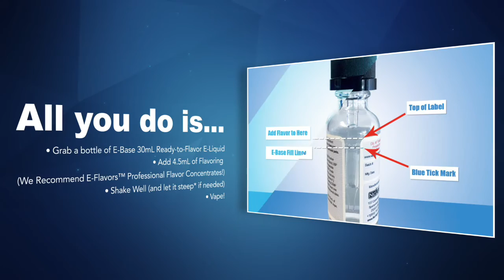E-Base Ready-to-Flavor E-Liquid Introduction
Introducing E-Base - THE easiest way to make your own e-liquid. It's EZ-DIY! E-Base allows any adult to make their own custom e-juice at home, without the typical DIY fuss. We've done all the calculations for you. Just measure out 4.5mL of flavoring, add it to a our 30mL bottle of E-Base, shake and vape! Some flavors do develop more overtime, and depending on your flavors chosen, your juice may be best after a day or so.